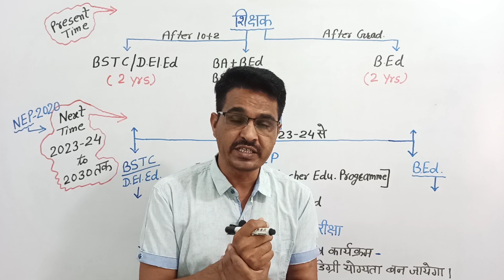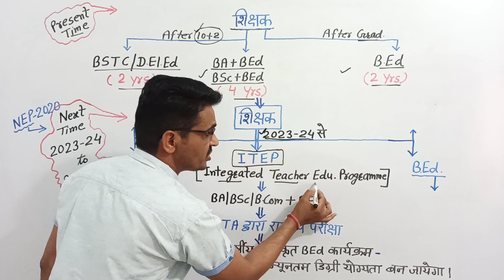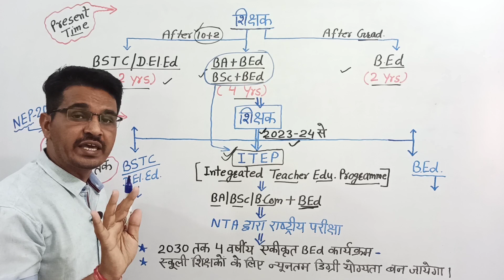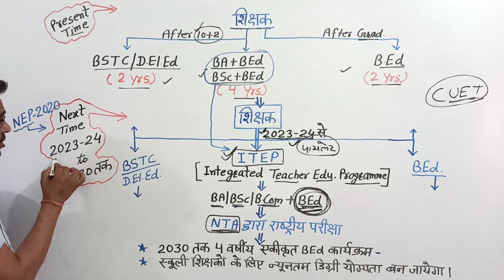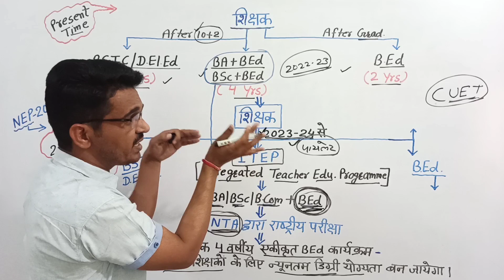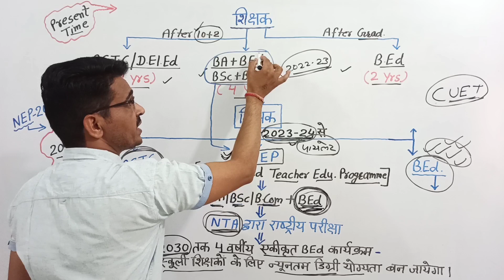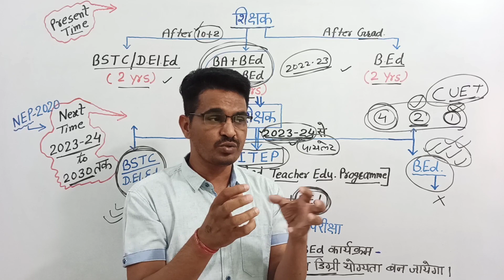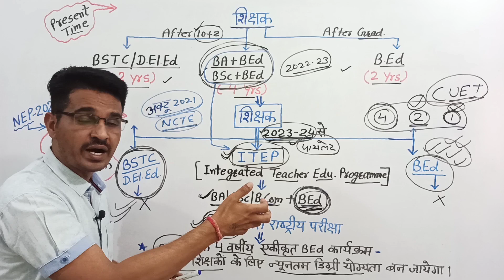क्या है ITEP ? क्या B.ed और BSTC बन्द होगी? जानिये सारे पक्ष सरलता से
Integrated Teacher Education Programme
NCTE new update | NEP-2020